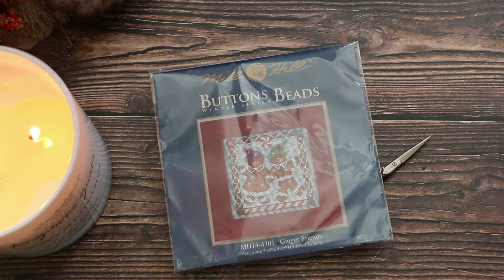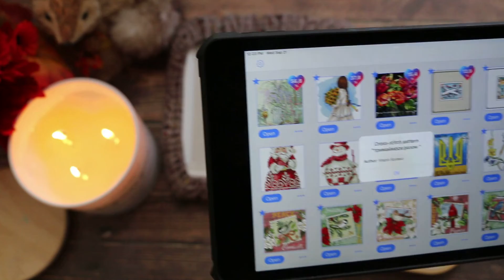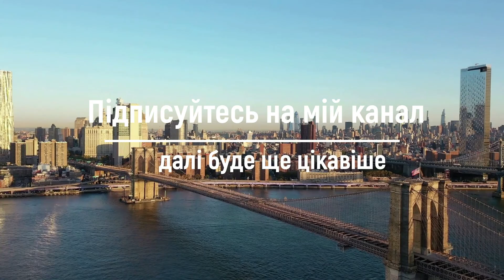84. Що я вишивала останні 3 місяці. Вишивка хрестиком